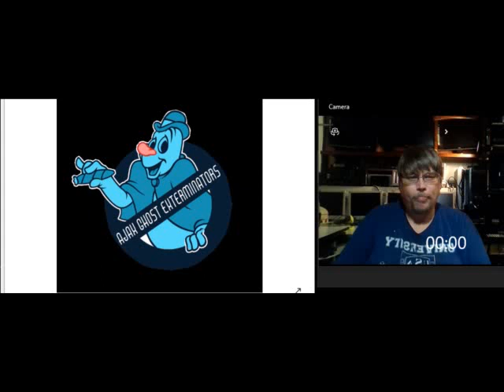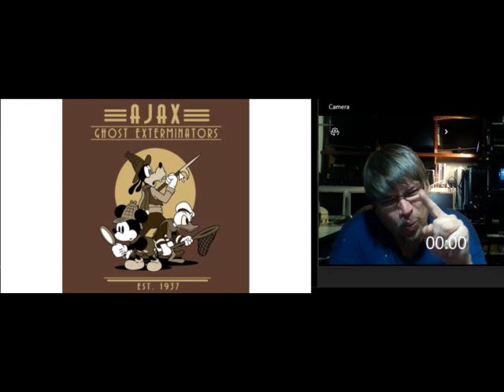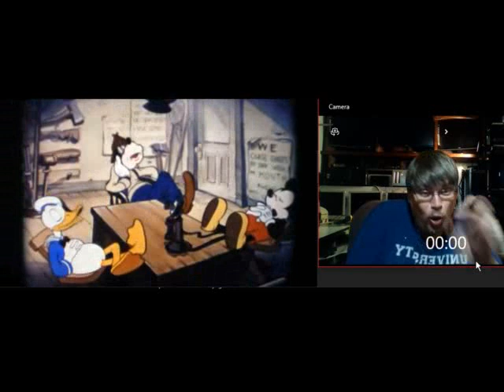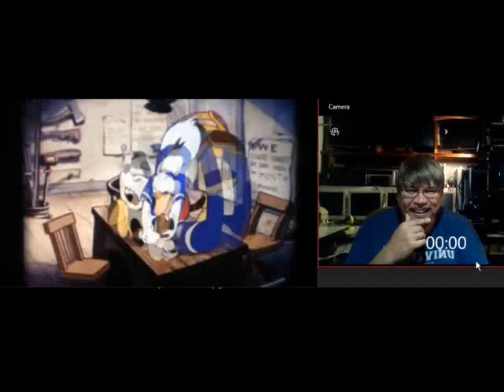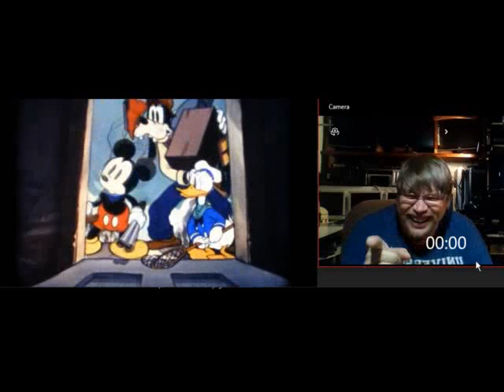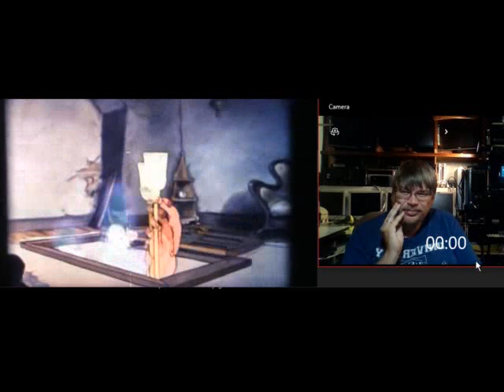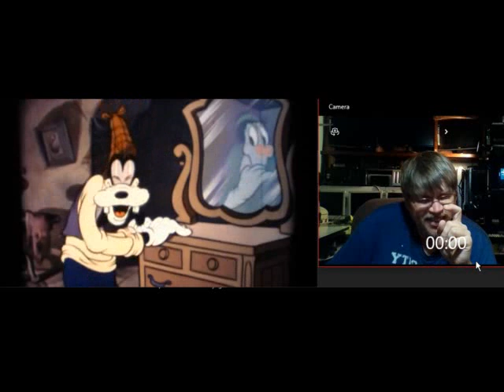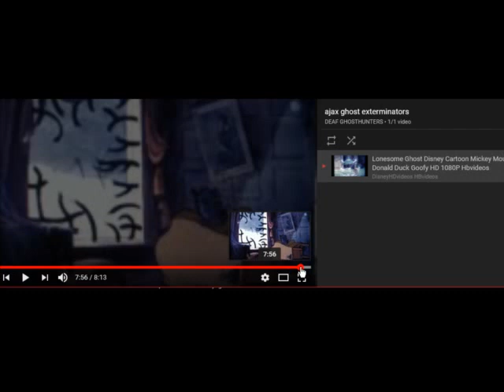review of ajax ghost exterminators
I was young boy years ago about review of  ajax ghost exterminators